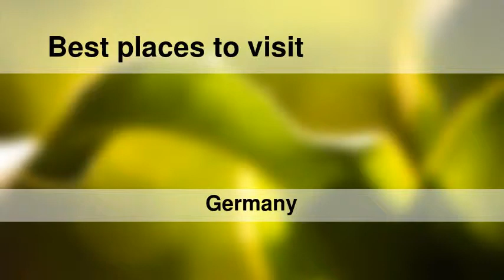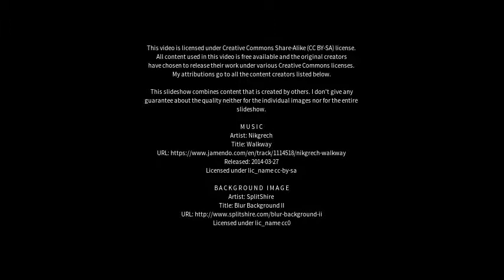Best places to visit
Best places to visit - Tegernsee (Germany) Best places to visit - Slideshows from all over the world - City trips, nature pictures, etc.